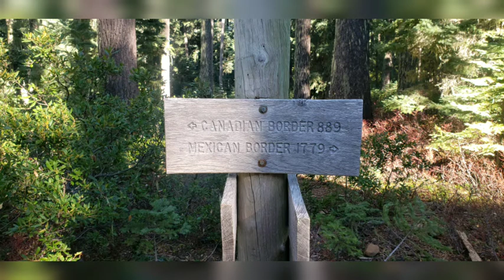November 1 on the PCT: 400 Miles to Go!, 1750.4 - 1773.5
Southern Oregon